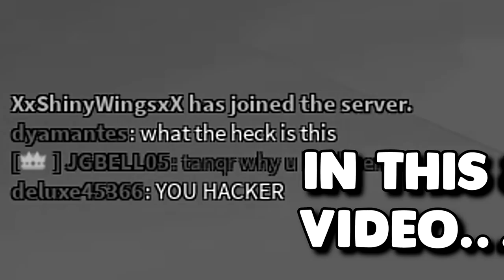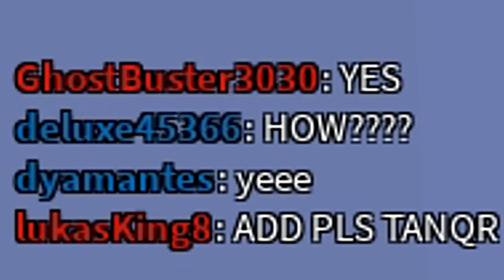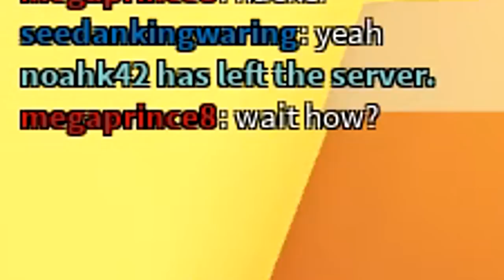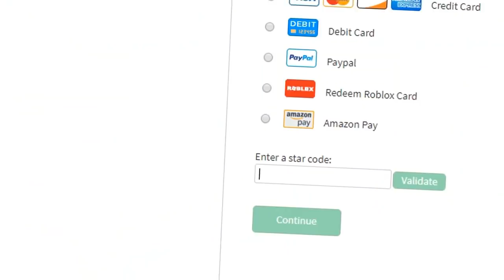This Is How You Can FLY Without HACKING In ARSENAL (ROBLOX)